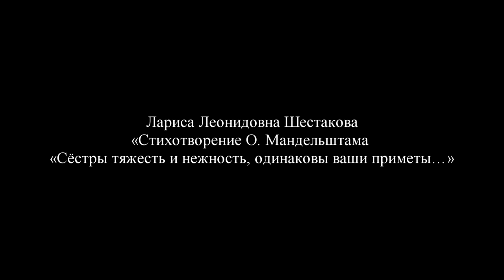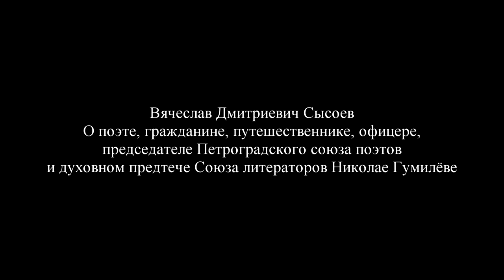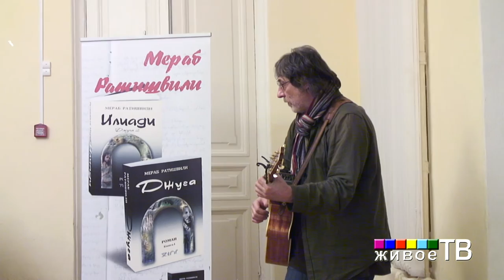ИМЕНА И СИМВОЛЫ ЭПОХ К 125-летию Осипа Мандельштама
"Живое ТВ" представляет: Презентация альманаха «Словесность» 2015 и 2016, ежегодного издания Союза литераторов России.
К 125-летию Осипа Мандельштама.
Лариса Леонидовна Шестакова. «Стихотворение О. Мандельштама «Сёстры тяжесть и нежность, одинаковы ваши приметы…»;
Людмила Колодяжная (читает О.Мандельштама)
Елена Владимировна Мунц, Александр Яковлевич Олейников.  История создания памятника О. Мандельштама в Старосадском переулке в Москве. А также история о том, как Е. Мунц стала скульптором.
Мераб Ратишвили. Презентация. Романы: «Джуга» (2 тома) и «Белый лама».
Вячеслав Дмитриевич Сысоев. О поэте, гражданине, путешественнике, офицере, председателе Петроградского союза поэтов и духовном предтече Союза литераторов Николае Гумилёве.
ПОЭЗИЯ И ПРОЗА. Наталья Рожкова, Михаил Николаев, Сергей Шелов.
НОВЫЕ ЛИТЕРАТУРНЫЕ ЗНАКОМСТВА:  Софья Няч, , Валерия Исмиева
ДИАЛОГ КУЛЬТУР. ГРЕЦИЯ.  Ингрид Кирштайн, Татьяна Виноградова, Дмитрий Цесельчук
К 1200-летию со дня рождения Мефодия:   Борис Якубович.  "Солунские братья"
Олег Чилап и Евгений Згодов, группа  «Пчела-бэнд».
Наталья Глянц, вдова Владимира Глянца
20 ноября 2015 года, актовый  зал Института  русского языка имени В.В. Виноградова  на  Волхонке 18/2, Москва